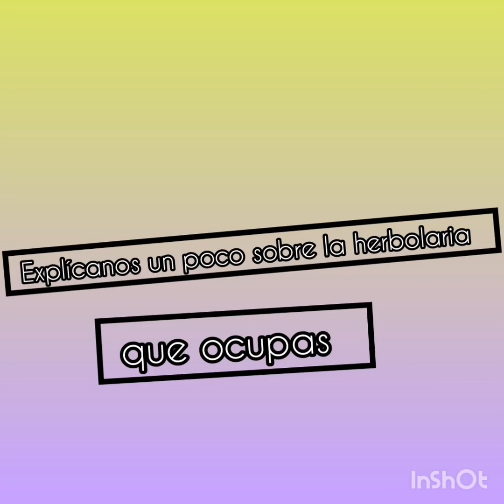Médico tradicional de Xochiapa, Santiago Sochiapan Veracruz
Breve semblanza de la médico tradicional de la localidad indígena zapoteca de Xochiapa.